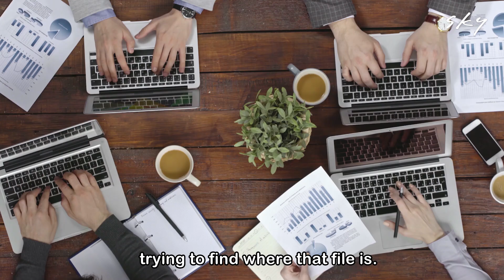WHY DO WE NEED DESPERATION?? ~ When desperation becomes a good thing in life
NO ONE wants to reach the point of DESPERATION. Its almost embarrassing to reach that point. But DESPERATION may NOT BE such a bad thing. It is one of the reasons people discover & innovate.

Why do we hit desperation?
Why does our body go into desperation mode?
Get some INSIGHTS today about why we need DESPERATION in life.
It may shock you and is different than you think!

SUPPORT US!!!